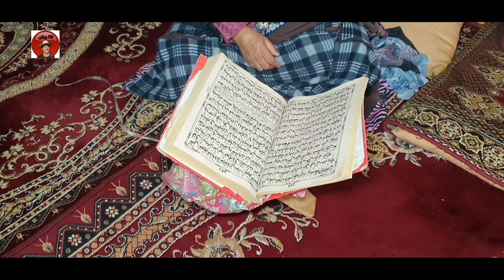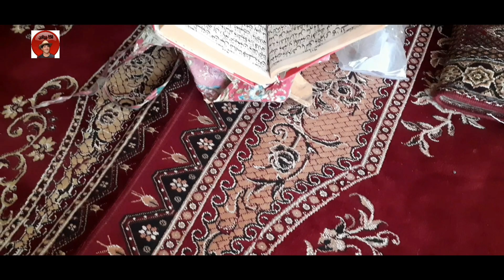این مادر به آرزوهایش رسید دوباره بینایی چشم هایش را بدست آورد..